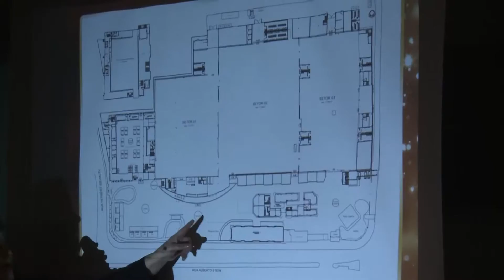Lançamento do Magia de Natal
Foi lançado nesta manhã o programa Magia de Natal em Blumenau.